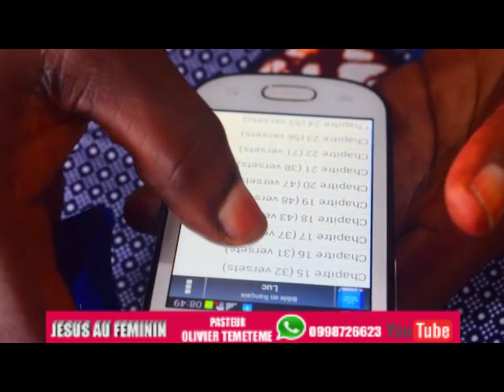SUIVEZ JESUS AU FEMININ AVEC LE PASTEUR OLIVIER TEMETEME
SUIVEZ NOUS MASSIVEMENT OLIVIER MEDIA TV